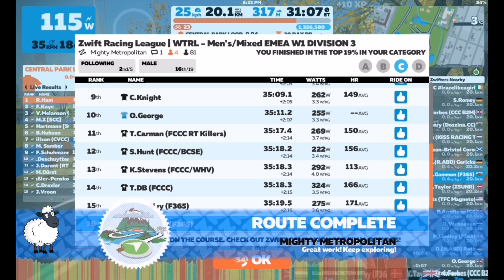WTRL TTT Mighty Metropolitan 09/02/21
Team F365 in action around New York